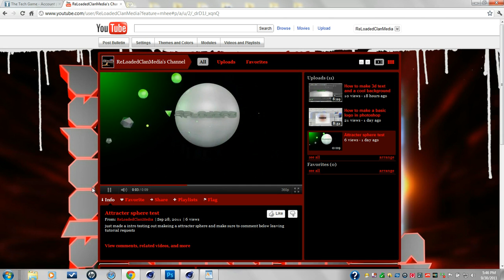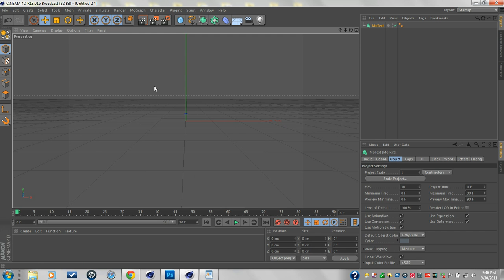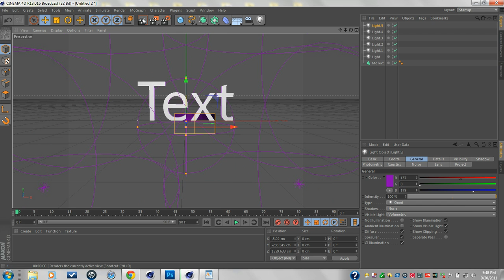How to make colored lights in cinema 4d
How to make colored lights in cinema 4d and make sure to leave tutorial requests below